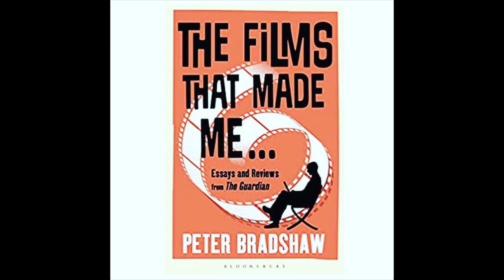PETER BRADSHAW on CANDYMAN by Nia DaCosta and THE NEST by Sean Durkin